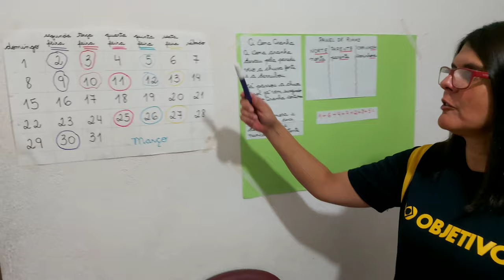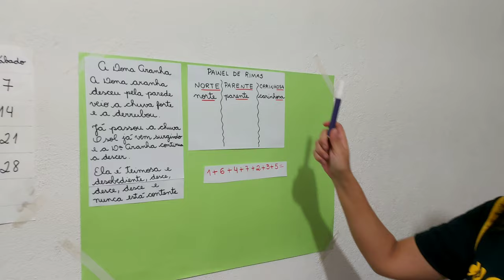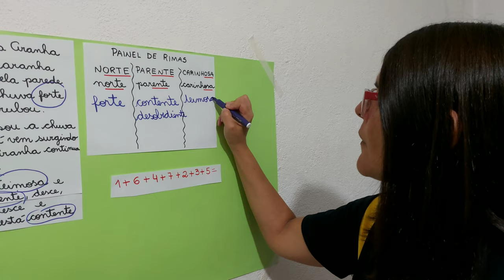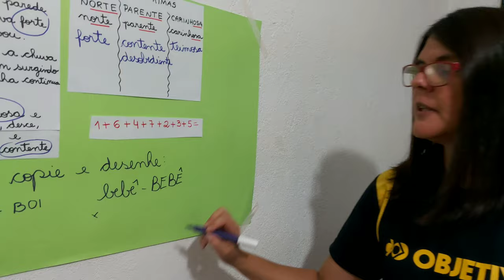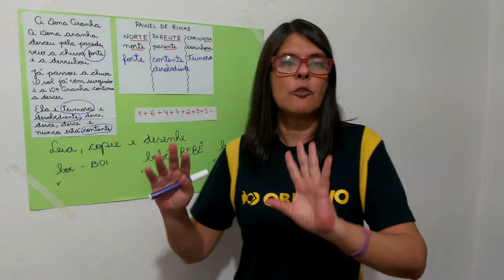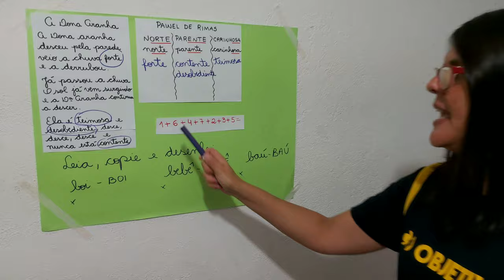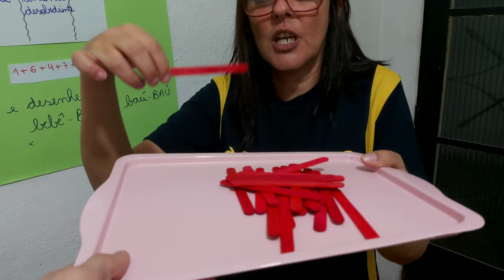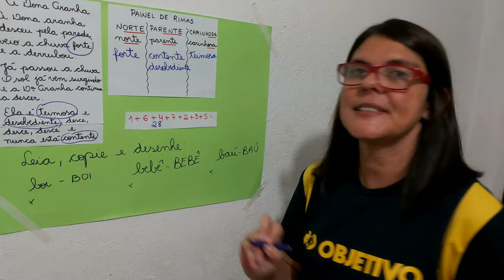Primeiro ano 30/03/2020